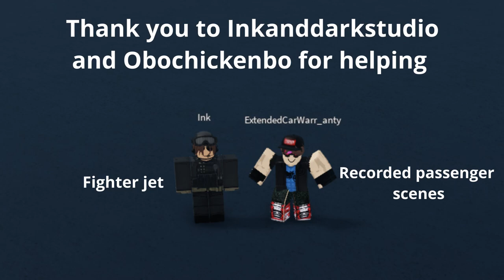Airspace | Plane Crazy short film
restricted airspace moment